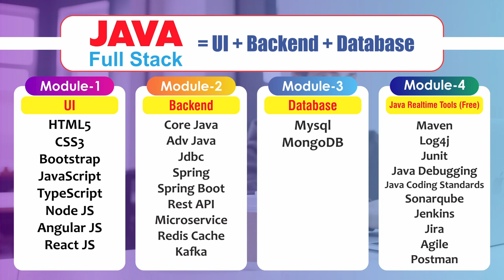Java Full Stack (100% Job Oriented Training) | By Mr. Sreenivas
🕒Date & Time   : 19th & 20th May @ 7:30 AM  (IST)